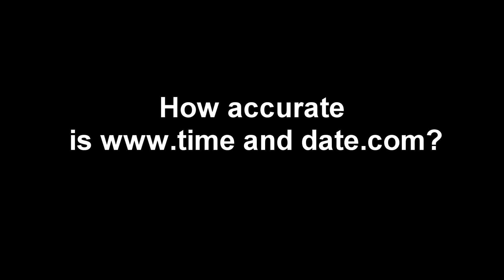GSM - Moon Observation - Melbourne, Australia. 08/01/17 - 10:50PM